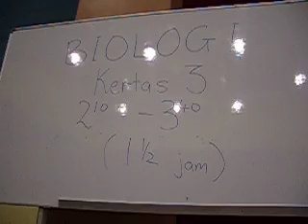Biology Trial 1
Oh! No! It's Biology paper! Mr. Zac sure set a tough paper...haha...